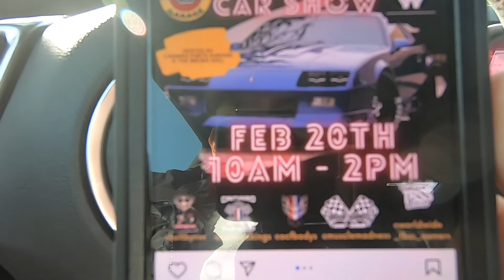Camaro Parts Garage Meet 02-20-22